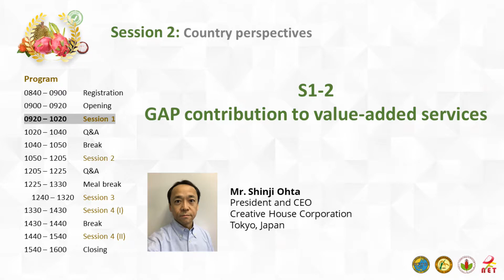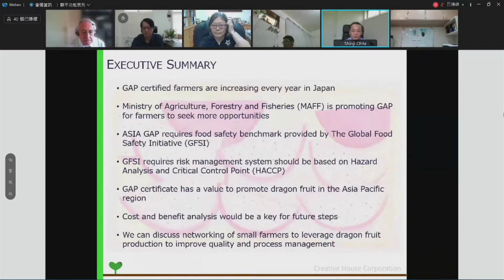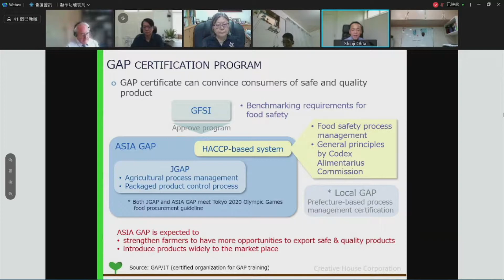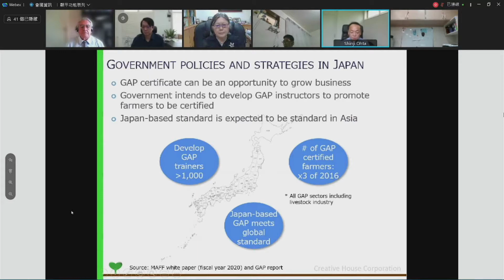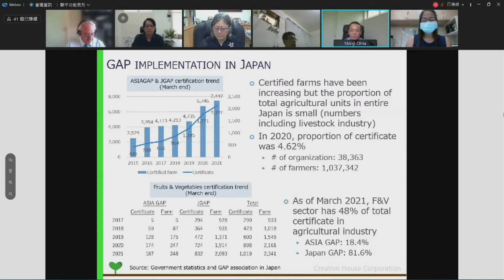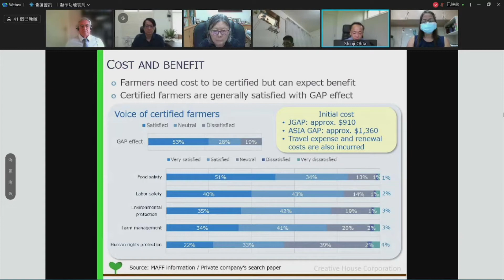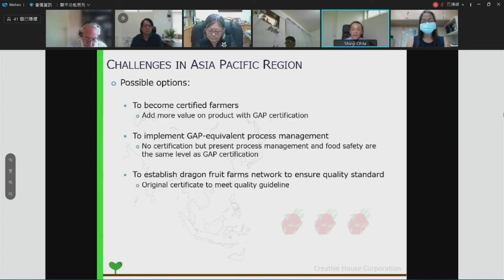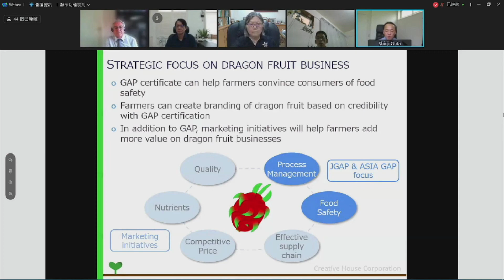GAP contribution to value-added services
Mr. Shinji Ohta, President and CEO of Creative House Corporation, Tokyo, Japan

2021 DFNet Workshop "Global/ Local GAP Certification to Enhance Market Opportunities - Challenges and Strategies"; Session I: Global/regional perspectives

Can GAP certification enhance market opportunities for dragon fruit and other tropical fruits? What are the costs and benefits? What are the challenges and strategies?